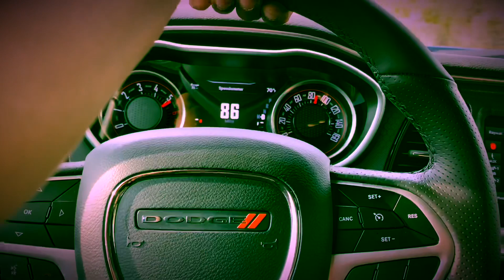CRAZY CAR MEET BEFORE THE BIG SHOW DOWN DALLAS TEXAS!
Man we had a ball right before the big showdown!